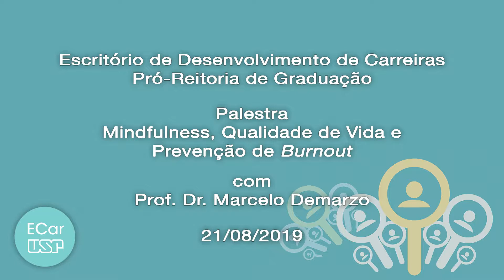Palestra “Mindfulness para Qualidade de Vida e Prevenção do Burnout” - Parte 2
Palestra “Mindfulness para Qualidade de Vida e Prevenção do Burnout”, ministrada pelo palestrante Marcelo Damarzo.  Médico especialista em Mindfulness com treinamentos na Inglaterra e nos EUA.  Pós-doutorado em Mindfulness e Promoção da Saúde pela Universidad de Zaragoza, (Espanha),diversos cursos de aprofundamento nas tradições contemplativas e meditativas, incluindo a Psicologia Budista e Tibetana (em Dharamsala, Índia).Com o Professor Javier Garcia-Campayo (Universidad de Zaragoza), desenvolveu a Terapia de Compaixão Baseada em Estilos de Apego (Attachment-Based Compassion Therapy).É fundador e atual coordenador do Mente Aberta – Cen tro Brasileiro de Mindfulness e Promoção da Saúde referência nacional e internacional nos programas e pesquisas sobre mindfulness.